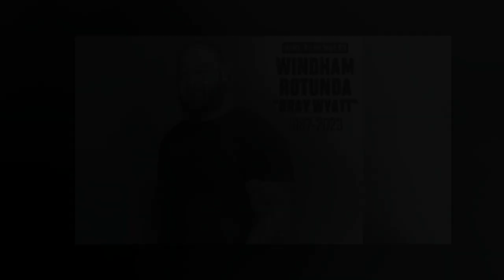Summer Slam 2023 Reactions | Its Gets Loud in this video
SummerSlam 2023 has come and gone, leaving a trail of unforgettable moments, thrilling match-ups, and unexpected outcomes. Dive into our comprehensive breakdown and fan reactions to the biggest highlights and controversies of this year's sizzling WWE event."

Feel free to adjust based on the specific content you'll be covering!

Shure Mic